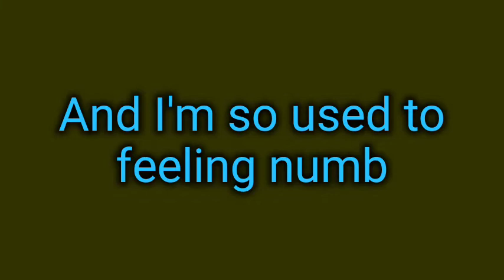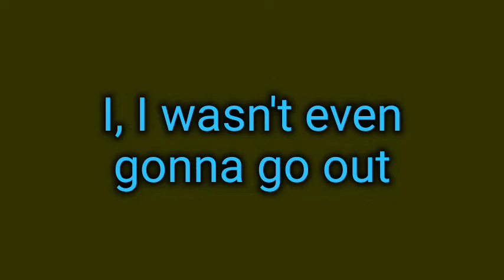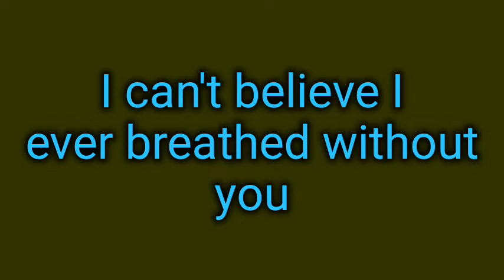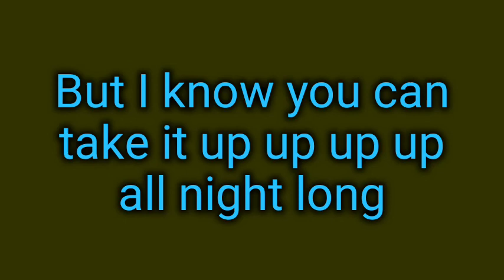Kelly Clarkson - Heartbeat Song (Lyrics)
lyrics to Kelly Clarkson's Heartbeat Song